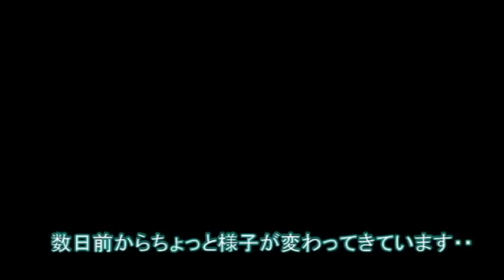ハクセキレイ親子を見つめる猫さん【侵入した野良仔猫】～家猫修行中～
窓の外が騒がしくなってきました。
猫さんは気になるようですが・・